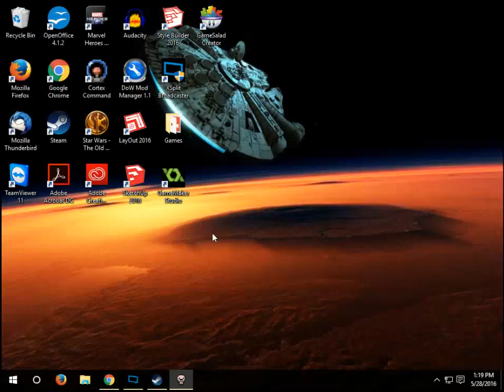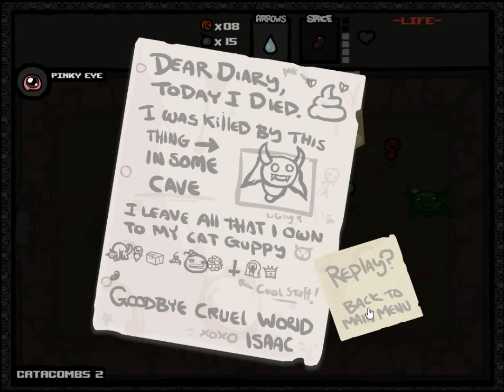Binding of issac ep5 "stuff"